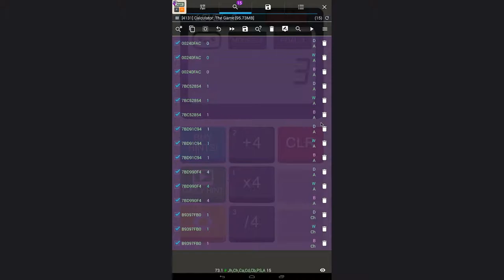Calculator: The Game - Hints hack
BLVK. - under the trees